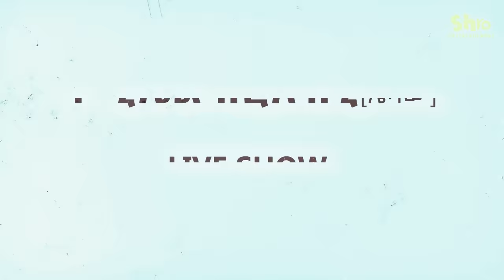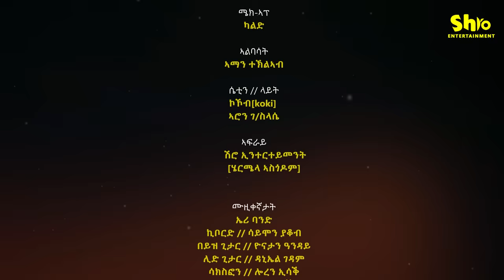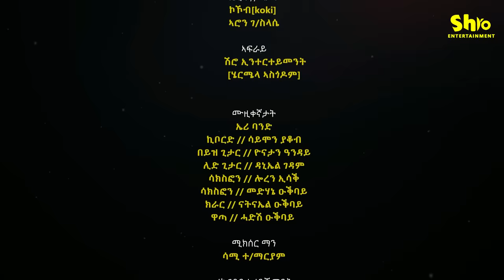Hada | ሃዳ - New Eritrean music 2024 - Samuel Zerezgi(Esaw) ሳሚኤል ዘርእዝጊ(ኤሳው) - New Tigrigna music